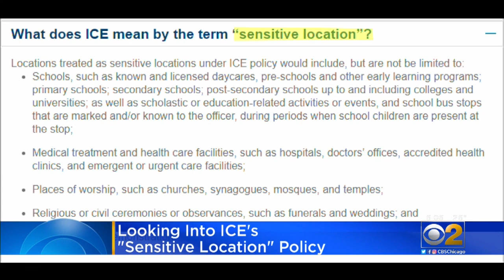Mayor Lightfoot Defends Chicago's Sanctuary City Status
CBS 2's Chris Tye reports after an undocumented man is accused of sexually assaulting a child in a McDonald's bathroom, Chicago Mayor Lori Lightfoot defends the city's sanctuary city status and that ICE is not doing its job properly in finding criminals.